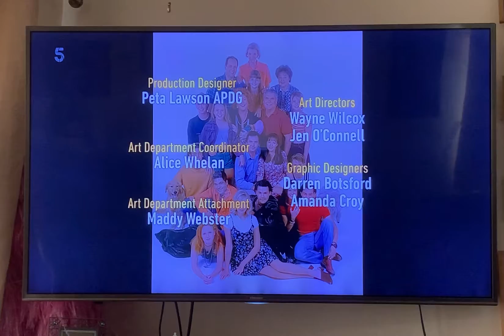Closing scenes of the final episode of Neighbours 1-8-22